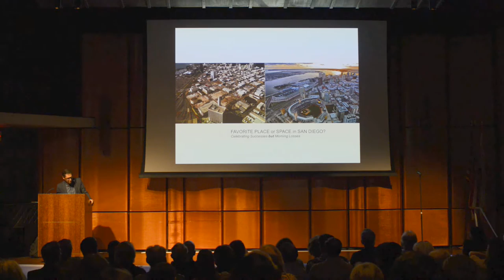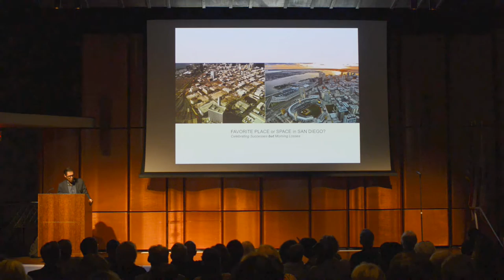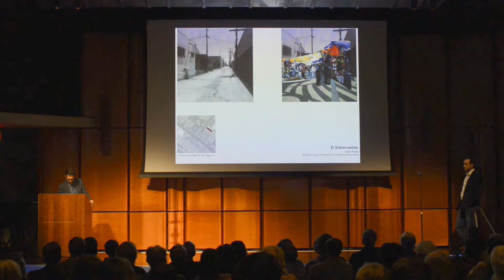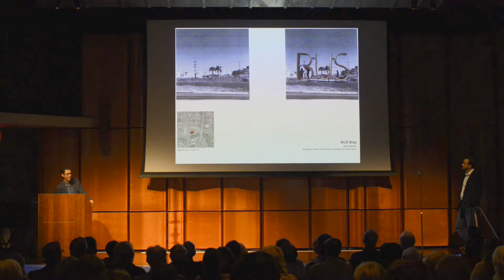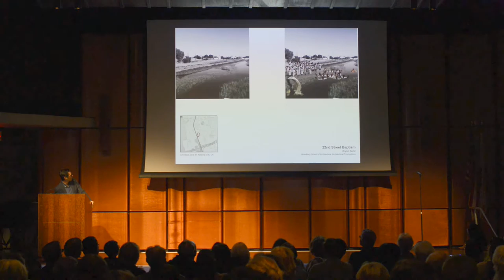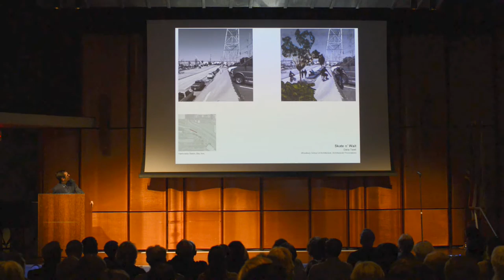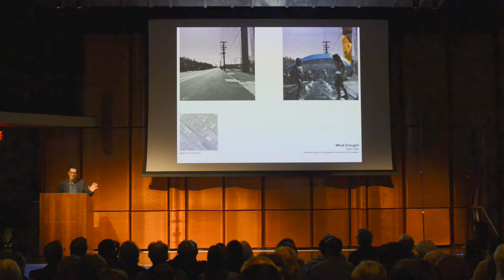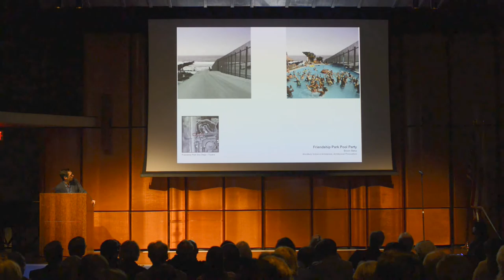Hector Perez on San Diego architecture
Ever walk into a stunning building or courtyard and wonder about the thought process that went into it? Voice of San Diego assembled six of the county’s top architects and designers to hear what spaces in town take their educated breath away.

We’ve asked our speakers to focus on one building or space they weren’t personally involved in designing, sometimes go overlooked.

Produced by Meeting of the Minds founder Kelly Bennett and hosted by Voice of San Diego CEO Scott Lewis, the event featured a pecha-kucha format, with each speaker allotted around seven minutes to discuss and display a series of 20 illuminating slides.

Presenters included Vicki Estrada, Catherine Herbst, Jennifer Luce, Hector Perez, Rob Quigley, and Mike Torrey.